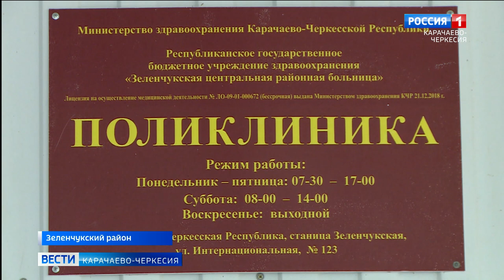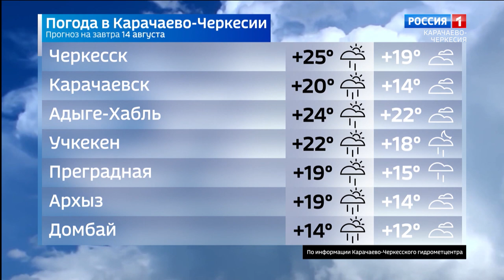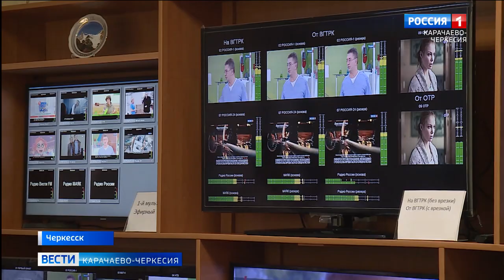Вести Карачаево-Черкесия 13.08.2021